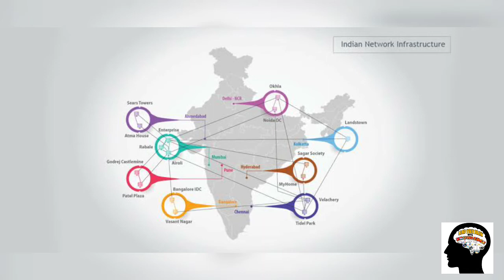Evolution of Telecommunication | Telecom services in India | How Telecommunication started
Evolution of Telecommunication. Telecom services in India

Answered these questions in this video.
Total telecommunication users.
Total active mobile phones in India.
which companies are merged.
who made first phone call.
who invented Telephone.
when telecommunication is started.
which was first telephone launched in India.
How  many networks are in India.
which was the first telecommunication service in India.
Important information about:
Jio
Airtel
Vi
BSNL

We are ready to LOAD YOUR BRAIN within 5 minutes,
let us know your feedback in comment section which help us to improve in upcoming videos.
Regards- Team Load Your Brain